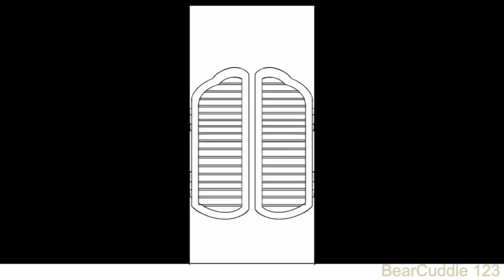Alastor escribe una Historia para Adultos | Español Latino FD - Hazbin Hotel animatic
CAST

ANGEL | Humbertory